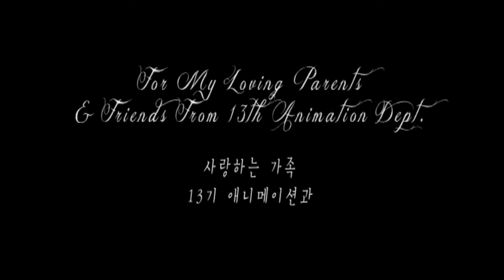앨리스 Alice (2014년작) -한국애니고 13기 학생작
T i t l e   : 앨리스 ( Alice )
Directors  : 조민정  ( Min jeong Jo )
Running Time : 7‘  57 “
Technique  : Digital silhouette

한 소녀가 낯선 숲에서 길을 잃고 헤매인다. 소녀는 갈 길을 안내해줄 누군가는 찾고 있다. 이때 나타난 나비 한 마리. 가야할 곳을 묻는 소녀에게 나비는 하나의 질문을 던지는데...
A girl is lost in the woods. She's finding someone who can help her find a way out. Just then, a butterfly appears. It asks the girl where she wants to go...

기획의도(Purpose of production)
뭘 해야하지? 어떻게 해야 하고, 어찌 살아야 하는거지?
적지 않은 사람들이 목표를 먼저 말하지 않고 우선 어떻게 하지를 묻는다. ‘이상한 나라의 앨리스’에서 갈 방향을 묻는 앨리스에게 체셔고양이는 갈 길은 네가 어디로 가고 싶은지에 달려있다고 말해주며 목표를 먼저 생각해야함을 말해준다. 더불어 일단 걷는다면 어디든 도착하게 될 거라고 말한다. 이는 명확한 목표 없이 일단은 뭔가 하다보면 길이 보이겠지 라는 의미로 다가온다.  학생인 내 눈으로 바라본 세상은 모호한 목표의식으로 인해 불안해하며, ‘일단은 여러 가지 경험을 해보자’ 라는 사람들로 넘친다.
어떤 이는 삶에 뚜렷한 목표가 있어야한다고 생각하고, 어떤 이는 삶이 목적에 따라 움직이는 것을 각박하다고 생각할지도 모른다. 그러나 우리는 필연적으로 무언가를 선택할 수밖에 없고, 그 가운데서 반드시 선택의 주체는 나 자신이 되어야한다는 말을 하고 싶었다.
더불어 나를 비롯한 방황하는 많은 학생들에게 우린 아직 어디로 가야할지 정하지도 않았고, 그렇기에 그곳이 어딘지도 모르므로.. 매일 뭘 해야 하는지 조바심내지 않아도 된다는 위로를 해주고 싶었다.
What should I do? How should I do it and how should I live?
A lot of people ask how they should do things before having a clear objective. In "Alice in Wonderland" Alice ask Chesire where to go and the cat answers it depends on where she wanted to go. This means you need a goal first. He adds that if she started walking, she would arrive anywhere. This came to me as even without a goal by doing something there would certainly be a way.
In the eyes of a student like myself, the world is filled with people without a clear destination who say "experiencing various things is more important for now." Some people might think setting a goal and living to achieve it is harsh. But, there are things we must choose and the person who chooses must be one's own. In addition, students, including myself who are lost and don't know what to do shouldn't worry because we haven't chosen where to go yet and we don't know what we might achieve along the way.